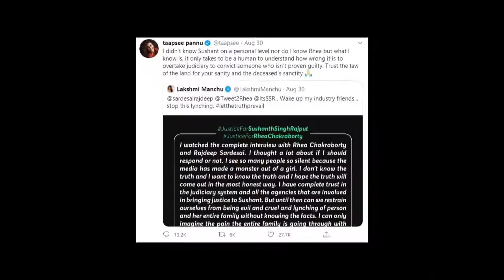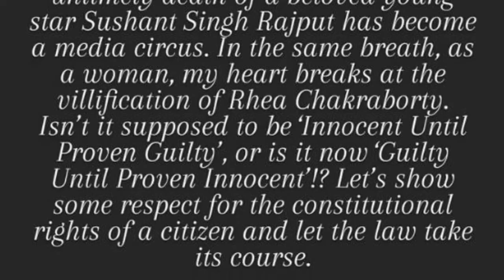Shibani Dandekar Supports Rhea Chakraborty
Shibani Dandekar supports Rhea Chakraborty and said, “I’m with you always.” Earlier She said that she knew Rhea for more than a decade and that she and her family were going through ‘unimaginable trauma’.